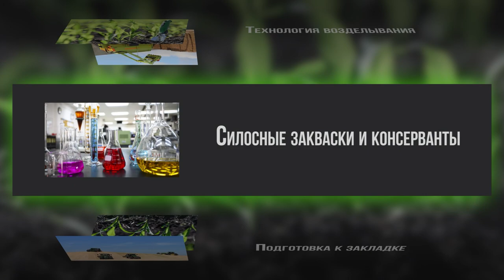Силосный ликбез: закваски и консерванты для силоса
Кукуруза легко силосуется благодаря высокому содержанию сахаров в растительной массе и молочнокислым бактериям, которые заселяют культуру к началу уборки. Если условия во время заготовки кукурузы на силос были благоприятными, этого достаточно для нормальной ферментации и получения качественного корма, но на практике так получается далеко не всегда: дождливая погода, слишком ранние, поздние или растянутые сроки уборки отрицательно влияют на качество силосной массы. Неблагоприятные для деятельности полезных молочнокислых бактерий условия способствуют размножению нежелательной флоры — дрожжей и маслянокислых бактерий.

В подобных случаях рекомендуется использовать специализированные закваски и консерванты, способствующие нормализации процесса силосования. Вероника Курчатова, технический эксперт компании «Сингента» по кукурузе, подробно рассказывает о механизме действия данных препаратов, об особенностях их применения, о плюсах и минусах.